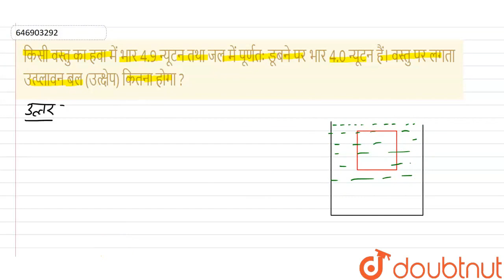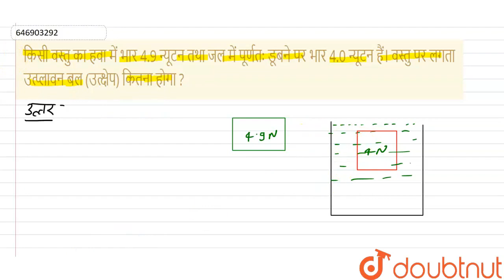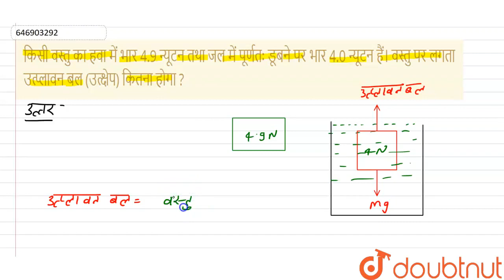किसी वस्तु का हवा में भार 4.9 न्यूटन तथा जल में पूर्णतः डूबने पर भार 4.0 न्यूटन हैं। वस्तु पर लग...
किसी वस्तु का हवा में भार 4.9 न्यूटन तथा जल में पूर्णतः डूबने पर भार 4.0 न्यूटन हैं। वस्तु पर लगता उत्प्लावन बल (उत्क्षेप) कितना होगा ?
Class: 9
Subject: PHYSICS
Chapter: प्रणोद तथा दाब-आर्किमीडीज का सिद्धांत
Board:Bihar Board

👉 Have Any Query? Ask Us.